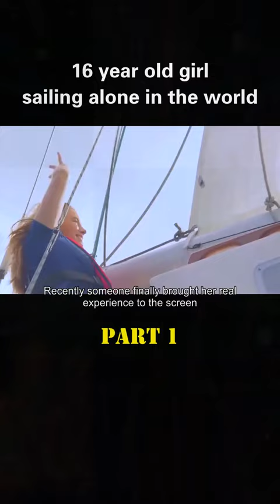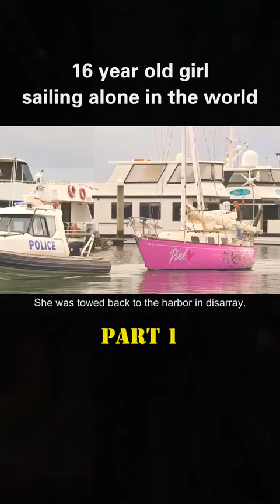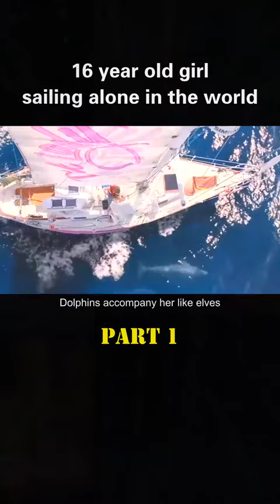16 year old girl sailing alone in the world Part 1